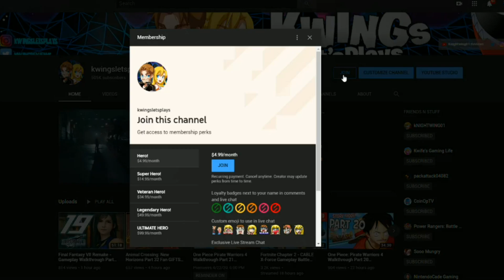Animal Crossing New Horizons Part 61 Joys of SWIMMING?